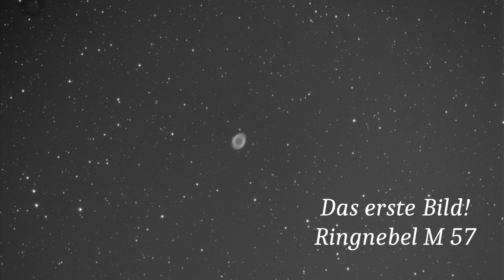Neues Teleskop für die Sternwarte Hof // Timelapse vom Aufbau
Zeitraffer vom Aufbau des neuen 17" Planewave CDK der Sternwarte Hof.
0:00 Einleitung
1:53 Zeitraffer
3:18 Das erste Bild

Am 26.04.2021 wurde von der Firma Baader Planetarium ein neues
Teleskopsystem, bestehend aus folgenden Komponenten, auf der Beobachtungsbühne der Sternwarte Hof installiert.

- Teleskop 17" (430mm) Planewave CDK
- Montierung 10Micron GM 3000 HPS
- Baader Stahlsäule
- Kamera FLI ProLine 16803

Wir bedanken uns herzlich bei der Stadt Hof und der Wolfgang-Siegel-
Stiftung.